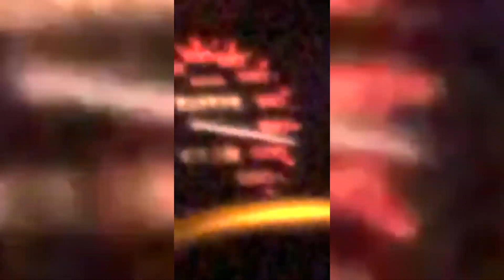Most WTF Cop INTERACTION On YOUTUBE!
In todays new video we see a crazy cop interaction plus so much more from cars crashing and to car drivers being very bad at driving ahah, hope you guys enjoy todays brand new video!